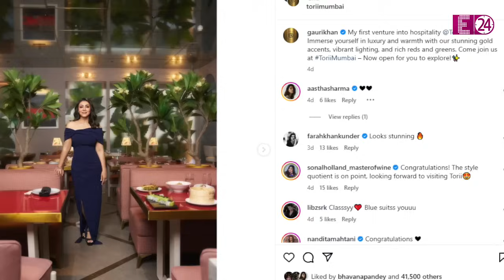Gauri Khan ने अपने नए रेस्टोरेंट में दी दोस्तों को पार्टी,दावत से दूर Shahrukh Khan शहर से हुए रवाना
बॉलीवुड के किंग यानि कि शाहरुख खान की डिज़ाइनर पत्नी गौरी खान ने अब होटल बिज़नेस में भी एंट्री ले ली है। हाल ही में, गौरी खान ने मुंबई में अपना पहला रेस्टोरेंट Torii खोला है। जहां, गौरी ने अपने इंस्टाग्राम हैंडल पर महल जैसे रेस्टोरेंट का इनसाइड नजारा दिखाया था। वहीं, ट्यूसडे नाइट, गौरी ने अपने रेस्टोरेंट की लॉन्च पार्टी भी रखी थी..जिसमें शामिल होने बी टाउन के कई सेलेब्स भी पहुंचे थे।